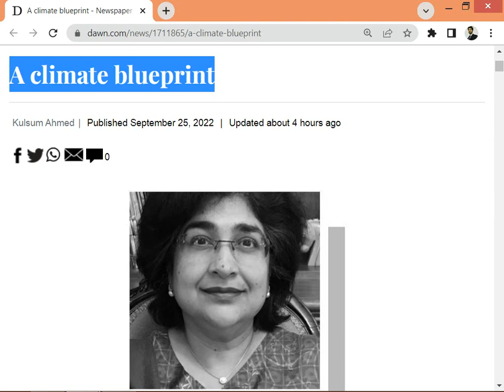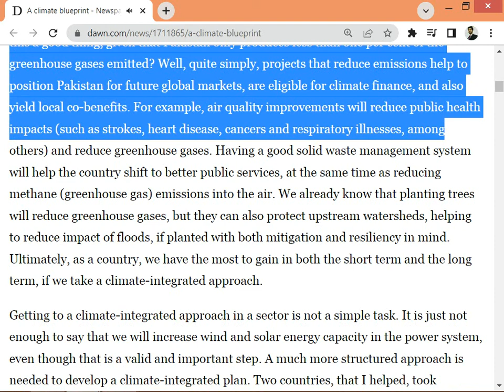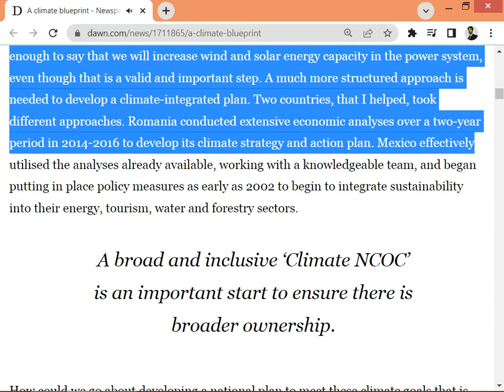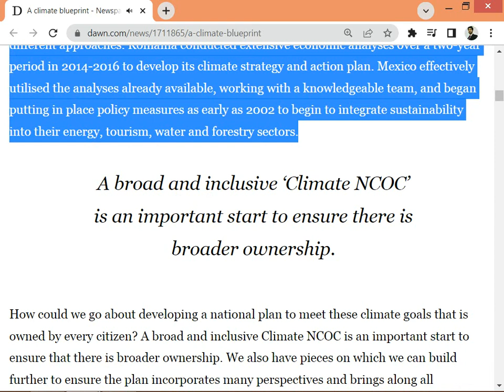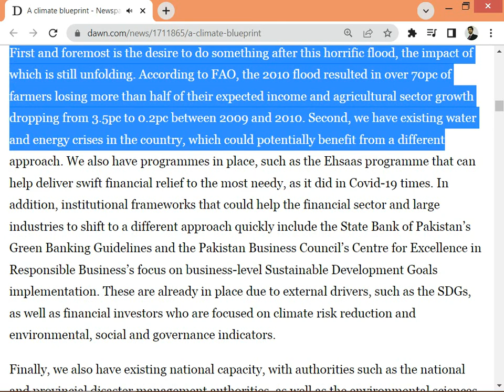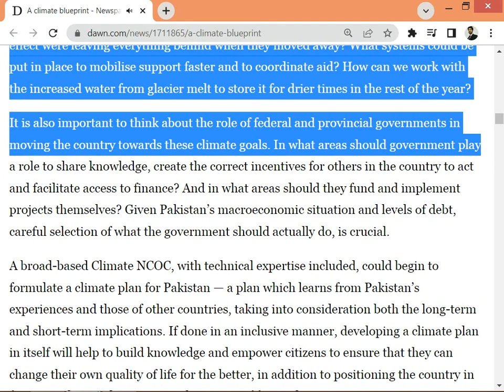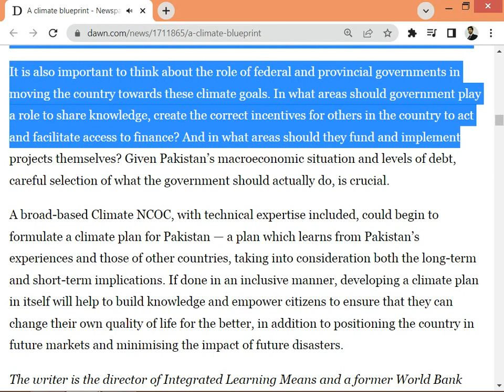A climate blueprint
*English to اردو vocabulary

1. Resilient           لچکدار
2. Optimize           بہتر بنانا
3. Mitigation         اصل سے کم کا اندازہ
4. Extensive          وسیع
5. Sustainability   استحکام*